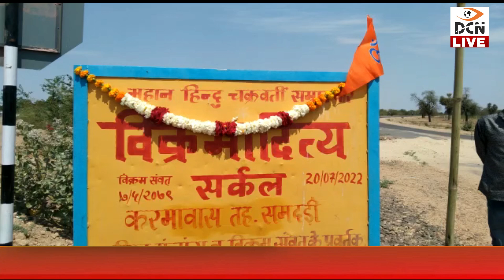हिंदू नव वर्ष के अवसर पर वीर विक्रमादित्य सर्कल पर विभिन्न हिंदू संगठनों ने फहराया केसरिया पताका